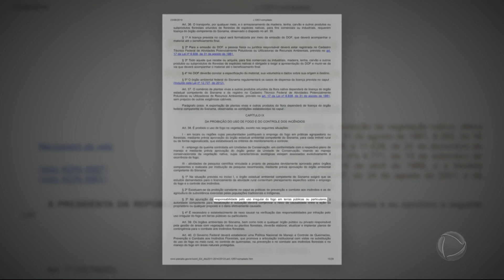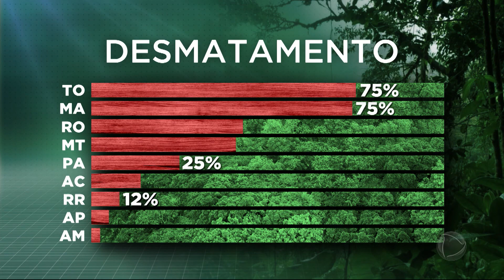Tereza Cristina diz que agronegócio não pode ser responsabilizado por queimadas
Segundo a ministra da Agricultura, é preciso diferenciar as queimadas - fenômeno que ocorre nas estiagens - de incêndios criminosos. Tereza Cristina defendeu os produtores rurais e os eximiu de culpa pela situação na Amazônia. Diante do avanço das queimadas, o governador do Acre, Gladson Cameli, decretou emergência ambiental no Estado. Para assistir ao conteúdo na íntegra, acesse PlayPlus.com